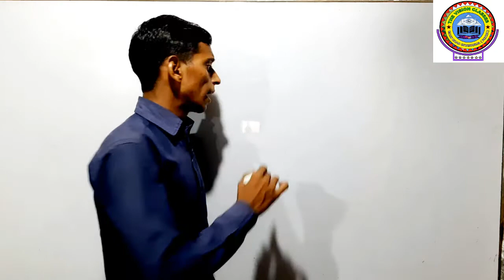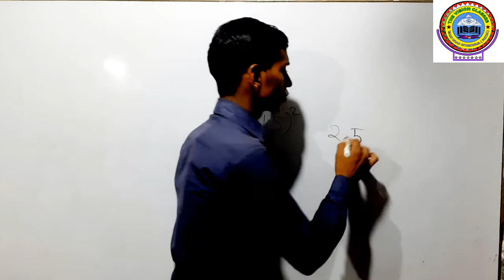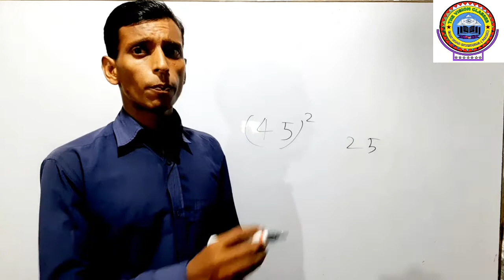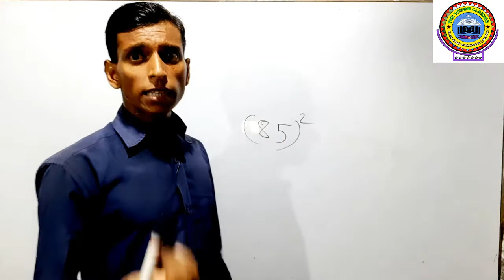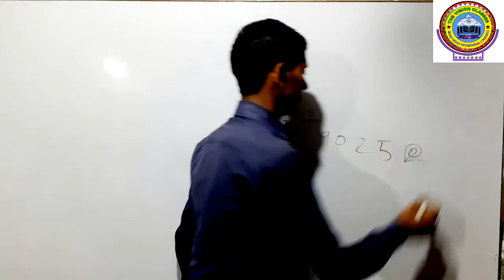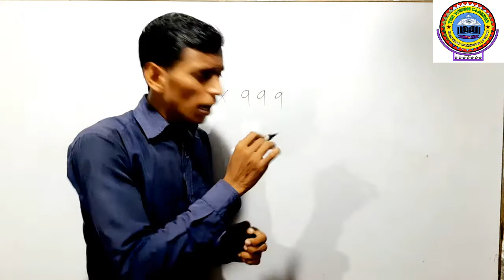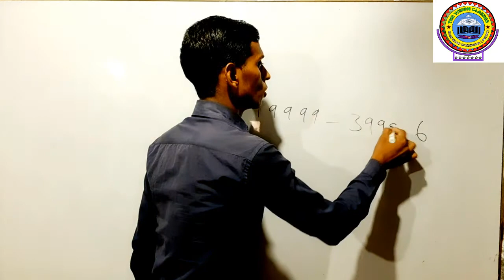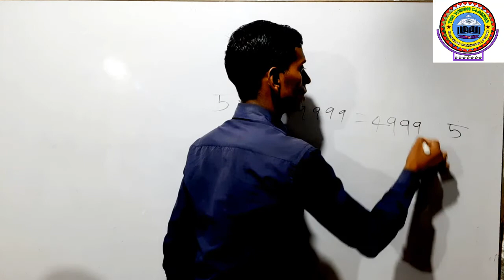वर्ग तथा गुणा करे चुटकियों में Square and Multiply trick BY S.K. SINGH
square and multiply trick ke sath Karen railway group D NTPC ki taiyari Karen Apna Bhavishya Khud banaen